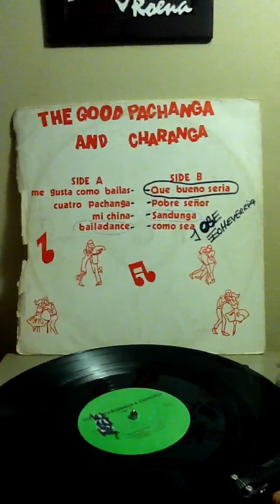Pobre Señor - Quique y La Sabrosa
Canta: Felix 'Papo' Gonzalez
Album: The Good Pachanga and Charanga Vol.2
Label: JD Records